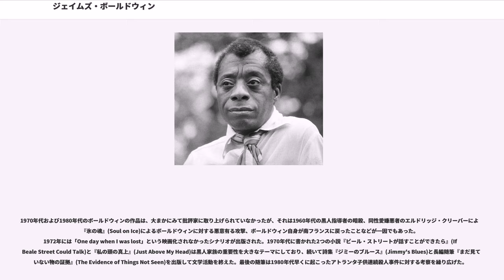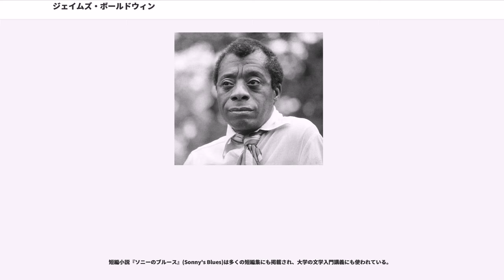ジェイムズ・ボールドウィン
ジェイムズ・アーサー・ボールドウィン（James Arthur Baldwin、1924年8月2日 - 1987年11月30日）はアメリカ合衆国の小説家、著作家、劇作家、詩人、随筆家および公民権運動家である。代表作に『山にのぼりて告げよ』がある。

ボールドウィンの著作の大半は20世紀半ばのアメリカ合衆国における人種問題と性の問題を扱っており、黒人であり同性愛者であることに関した、アイデンティティへの疑問と探索、社会的コンプレックスや心理的圧力がテーマになっている。

ボールドウィンは1924年に9人の子供の長子として生まれた。
彼は実の父に会ったことも、父がどういう人であるかを知ることも無かったが、その代わりに継父のデイビッド・ボールドウィンに父の姿を見ていた。デイビッドは工場労働者であり街頭説教師でもあったが、家にあっては大変残酷であったと言われている。
継父はボールドウィンが文学を志すことに反対であったが、ボールドウィンは恩師やニューヨーク市長のフィオレロ・ラガーディアからの支援を得た。14歳の時にハーレムの小さなファイアサイド・ペンテコステ教会に入り、後にブロンクスのデウィット・クリントン高校を卒業すると、グリニッジ・ヴィレッジに移住し、文学の修行に勤しむことになった。

ボールドウィンは、「私にとって世界で最も偉大な黒人作家」と呼んでいた年上の作家リチャード・ライトから支援を受けることになった。ライトはボールドウィンと友人になり、ボールドウィンが「ユージーン・F・サクソン記念賞」を受ける手助けをした。ボールドウィンはその随筆集の題に『アメリカの息子のノート』(Notes of a Native Son)としたが、これはライトの小説『アメリカの息子』に掛けたものだった。しかし、ボールドウィンの1949年の随筆『みんなの抗議小説』(Everybody's Protest Novel)が2人の友情を終わらせた。
ライトの小説『アメリカの息子』がハリエット・ビーチャー・ストウの『アンクル・トムの小屋』に似て信憑性のある人物や心理的描写に欠けていると主張したからであった。しかし、ジュリアス・レスターとのインタビューの時に、ボールドウィンはライトに対する憧憬は残っているとして「私はリチャードのことを知っているし、愛してもいる。私は彼を攻撃しているのではなく、自分として何かを明らかにしようとしただけだ」と説明した。

もう一人、ボールドウィンの人生に影響を与えた人物はアフリカ系アメリカ人の画家ビュフォード・デラニーであった。ボールドウィンは『切符の値段』（The Price of the Ticket、1985年）で、デラニーのことを「黒人が芸術家になれるという最初の生きている証。暖かい時と不敬でもない場所で、彼は私の先生であり私は彼の生徒であると考えられた。彼は私にとって勇気と強さ、謙遜と情熱の見本になった。絶対的な強さ、私は彼を見て何度も揺り動かされ、私は彼が折れたのを見たが決して屈服するのを見たことはない」と表現した。

当時の多くのアメリカ作家と同様にボールドウィンは1948年から長期間ヨーロッパに渡って住んだ。
最初の目的地はパリであったが、そこではアーネスト・ヘミングウェイ、ガートルード・スタイン、F・スコット・フィッツジェラルド、リチャード・ライトなど多くの作家が住み、著作をものにしていた。アメリカに戻ったボールドウィンは積極的に公民権運動に関わるようになり、マーティン・ルーサー・キング・ジュニアと共に首都ワシントンD.C.へ行進を行った。
1980年代早くに、マサチューセッツ州西部の5大学の教職に就き、そこにいる時に、マウント・ホリヨーク・カレッジで将来の劇作家スーザン＝ローリ・パークスの師となった。後にパークスは2002年にピューリッツァー賞 戯曲部門を受けた。

しかし、ボールドウィンは長くアメリカに留まらず、余生は国外での居住を繰り返し、特にトルコのイスタンブールおよび南フランス・サン＝ポール＝ド＝ヴァンスでの滞在が長かった。1987年、63歳のときにサン＝ポール＝ド＝ヴァンスで食道癌のため死去。

1953年、ボールドウィンの処女作、自伝的教養...